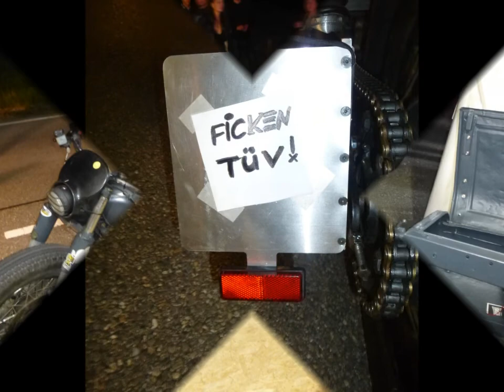Glemseck 101 / 2013 / No more Excuses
Glemseck 101 von 2013